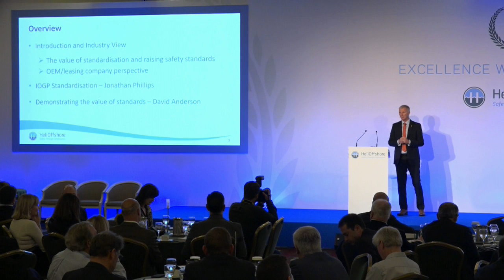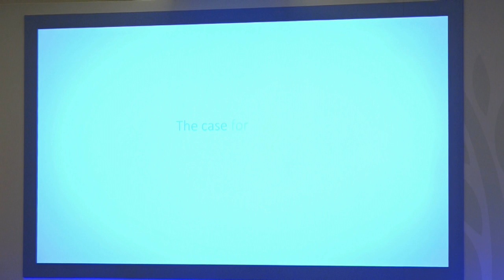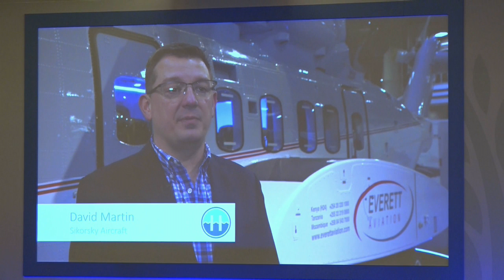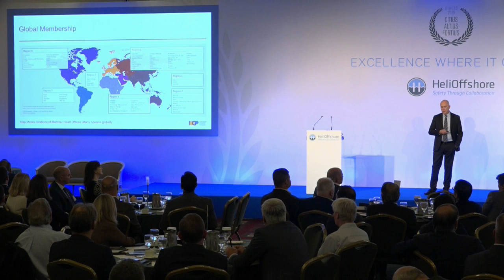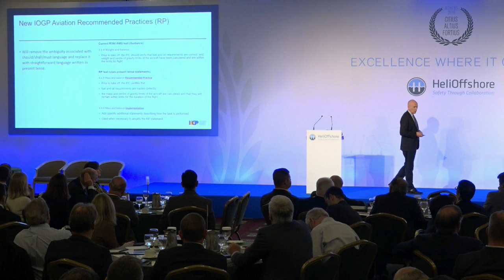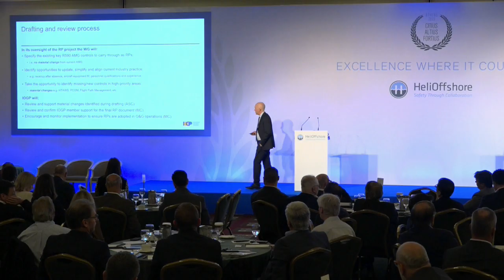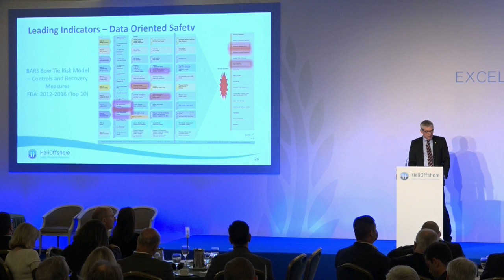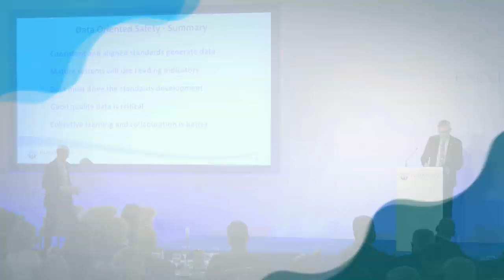How Standardisation Supports Safety Excellence for Helicopter Operations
The 2019 HeliOffshore Conference heard from Shell Aircraft's Air Transport Safety Director Jonathan Phillips about changes planned by the International Association of Oil & Gas Producers to strengthen standardisation of requirements for offshore helicopter services. David Anderson, Managing Director of the Flight Safety Foundation's BARS programme, gave some valuable insights into what's been achieved in the fixed wing sector.